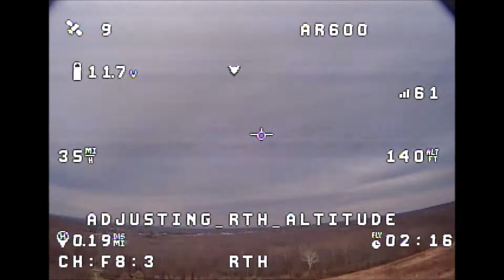AR600 race wing with Inav 2.6; Auto-launch, Waypoint, RTH, Hold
1st flight of the AR600, built 10 months ago.  Great little wing. SKY04X, INAV 2.6, Runcam Phoenix JB, AKK VTX. Radio Master TX16S